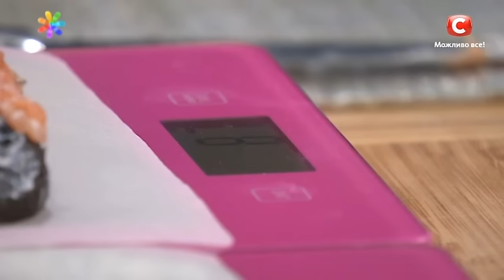Пошаговое приготовление идеальных роллов Филадельфия! – Все буде добре. Выпуск 896 от 13.10.16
Участник «Мастер Шеф» Николай Ротар покинул шоу, поскольку не справился с приготовлением японских роллов. Судьи проекта раскритиковали размер роллов, пропорции риса и начинки, а также то, как блюдо из-за мокрых нори просто расплывалось на тарелке.  Николай готов исправить свои ошибки на проекте «Все буде добре». Однако, удастся ли это ему?